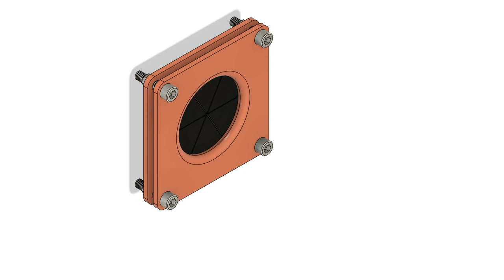Printer Enclosure Cable Feed Plate Exploded View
This is an exploded view of a simple mounting plate used for cable management inside the printer enclosure. Its designed to allow cables to pass through it by having one piece printed in flexible TPU and the other plates in PETG/PLA.